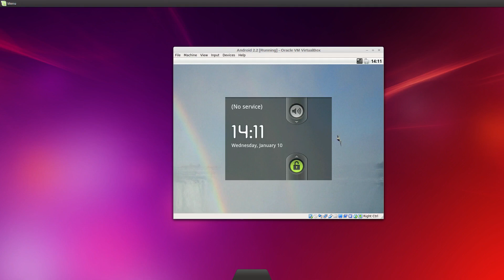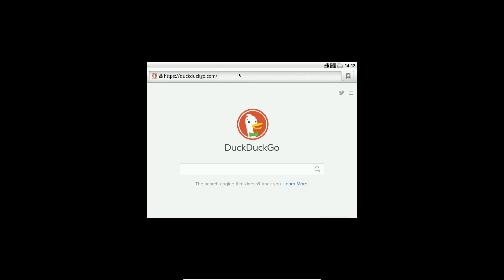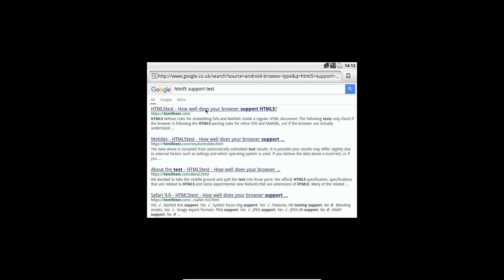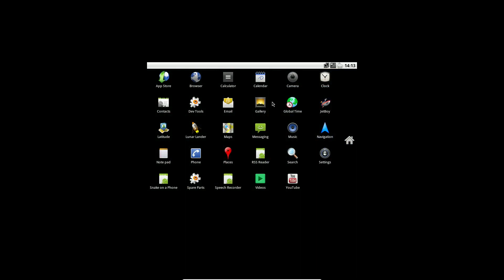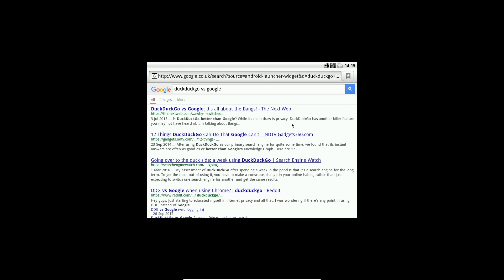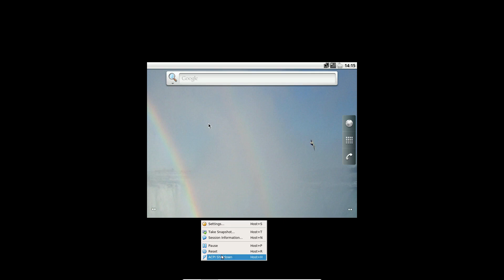Android-x86 2.2 Review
In this video I review Android 2.2. This was originally part of a blog post, but has been uploaded here too.

Sorry about the flickering, it's fixed in a later video.